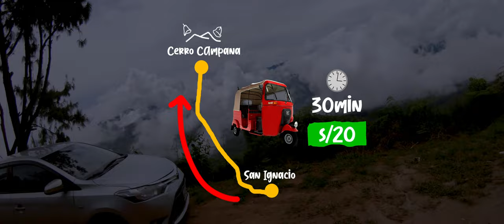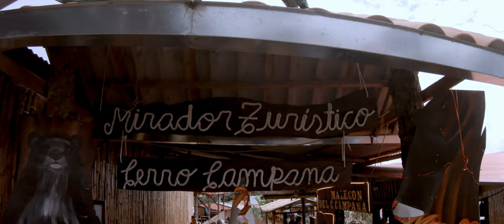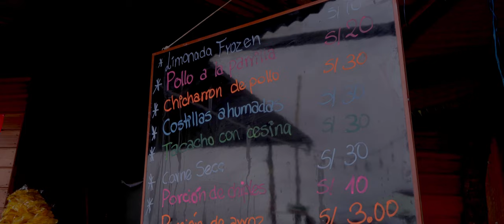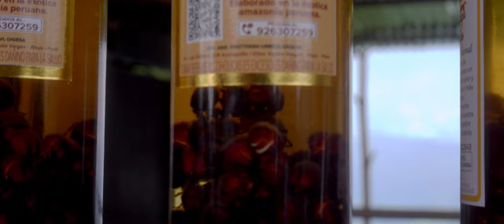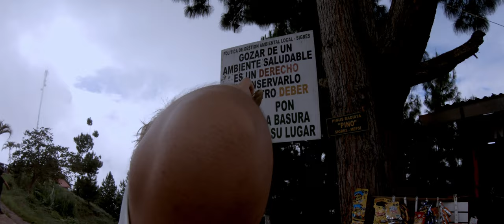Estos juegos son extremos 🔥 / Cerro Campana - Cajamarca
Hermosa familia aventurera!
Después de unos días en Chirinos, nos dirigimos al mirador de Cerro Campana situado en San Ignacio-Cajamarca | Perú
Se los recomiendo para estas vacaciones, lo van a pasar súper bonito.
El costo de entrada es de 2 soles por persona, los juegos tiene un precio aparte, el de la bicicleta en el cielo me costó s/30.